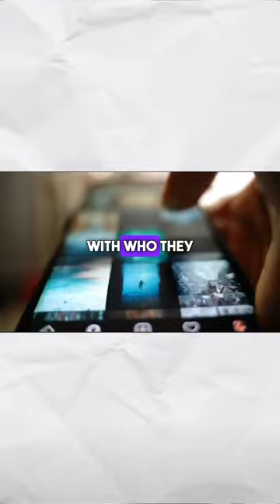Biggest Problem in India with Young Generation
Decoding India's Youth: Tackling the Pervasive Challenges Affecting the Next Generation 🇮🇳🔍 From the impact of technology to societal pressures, join us in unraveling the biggest issues faced by the youth today. 🌐✨ Let's delve deep into discussions that matter.